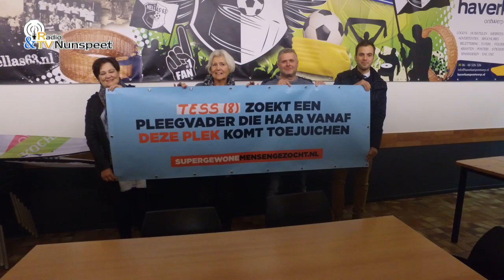Week van de Pleegzorg: in gesprek met pleegouders